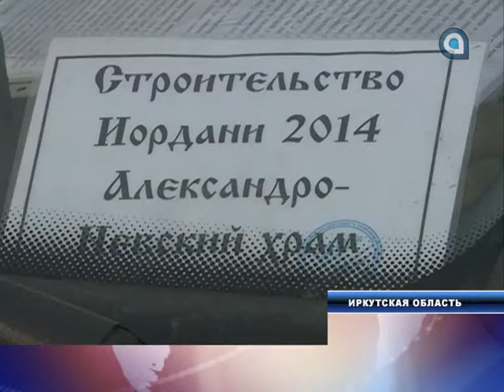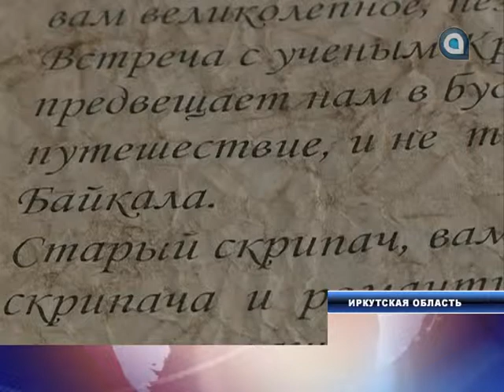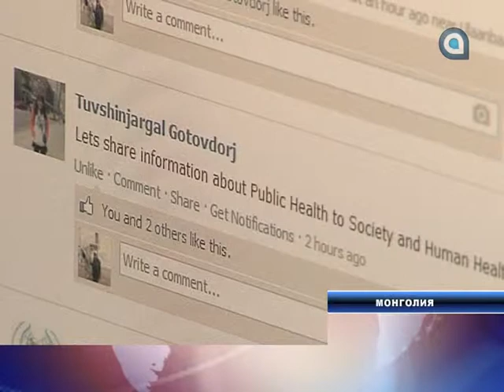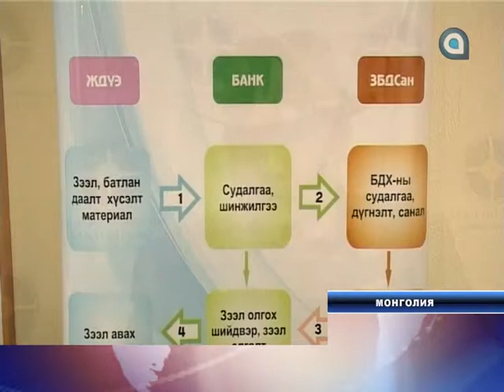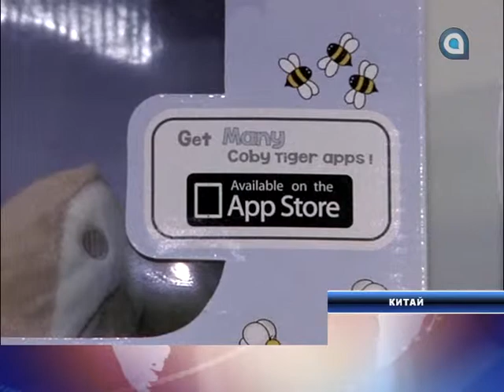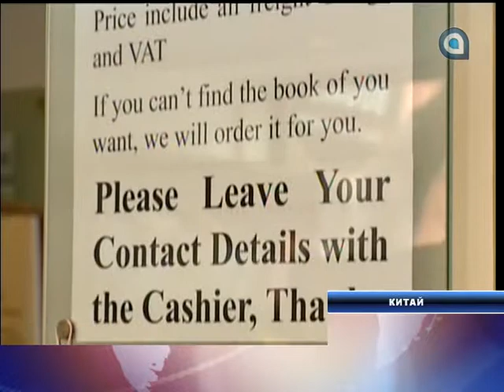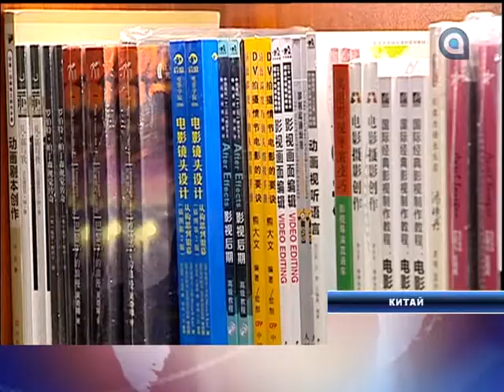Середина Земли 13,01 mpeg2video